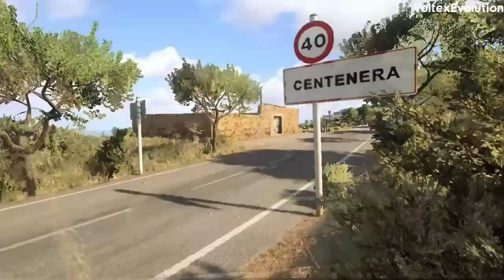DiRT Rally 2.0 Crashes/Fails Compilation #1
DiRT Rally 2.0 crashes/fails.
Wheel: Thrustmaster TX Leather Edition
Game: DiRT Rally 2.0